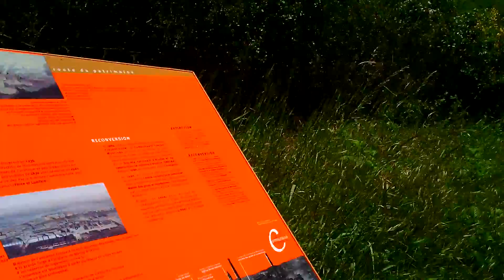Angélique et Daniel avec leur fille EDEN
Angélique et Daniel avec leur fille EDEN  au CREUSOT 71